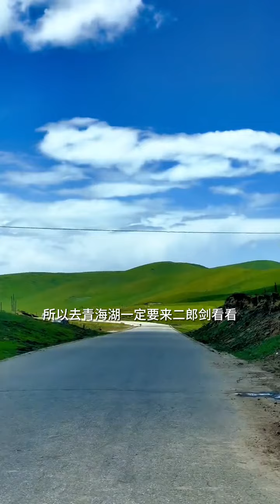青海 青海湖 二郎剑景区 【Er Lang Jian Scenic Area】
Experience the breathtaking beauty of Er Lang Sword Scenic Area at Qinghai Lake! Nestled on the southern shore of Qinghai Lake, this scenic spot boasts unique Tibetan-style architecture, including shopping centers, restaurants, and hotels. Embark on a journey through two distinct areas: the bustling streets and waterfront promenade, and the narrow peninsula resembling a sword, where thrilling activities like speedboating and horse racing await. Wander through Tibetan streets adorned with prayer flags and sculptures, visit folk museums, and admire the serene lake views from wooden boardwalks. Cruise on the lake aboard luxurious vessels, complete with cafes and VIP lounges. Don't miss the adrenaline-pumping activities like beach motocross and waterside cycling on the peninsula. Capture memories with sculptures and scenic viewpoints.